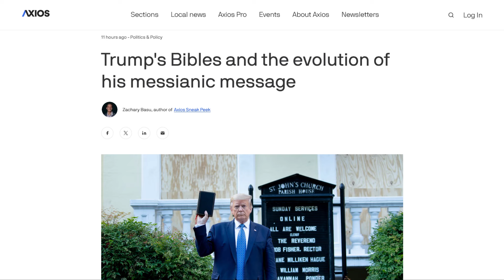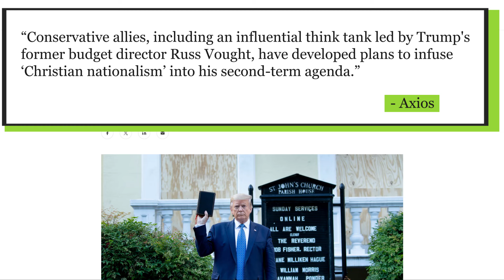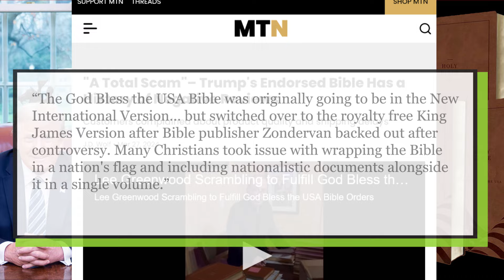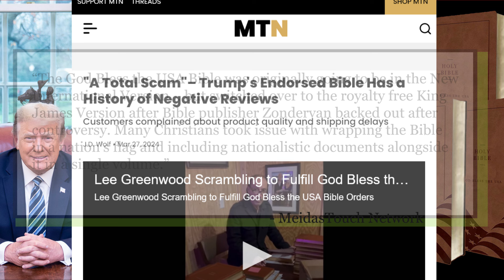Trump's Messianic Message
This is just a short video on a couple of interesting articles I saw today, one which was about Trump’s messianic message, and the other about the curious history of the “God Bless the USA” Bibles. There will be a link to both of these articles in the description, if you’d like to read them.

MeidasTouch Network article:
"A Total Scam"– Trump's Endorsed Bible Has a History of Negative Reviews

ABOUT
My videos look at bible prophecy and current events, especially as they relate to the rise of the Antichrist and False Prophet.